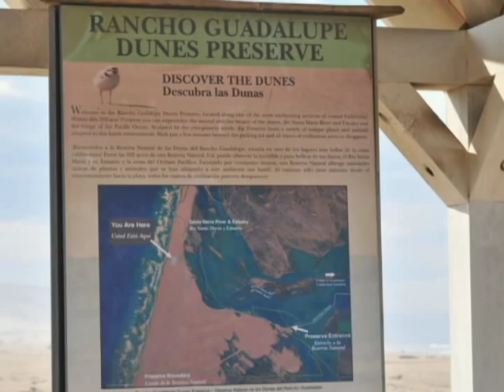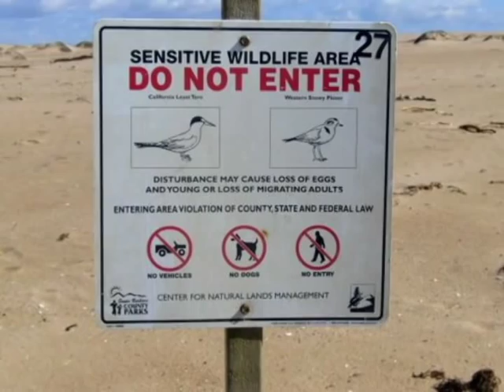Information About Rancho Guadalupe Dunes Preserve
This coastal county park is renowned for miles of pristine sand dunes along the shore and many sensitive plants and animals including western snowy plover and California least tern. This is a place to truly enjoy nature and solitude.

Park Features:
Beach access, bird and whale watching, fishing, hiking, picnic area (no BBQs/cooking permitted), an interpretive kiosk, and a trailer. Seasonal restrictions apply and are posted onsite during the nesting bird season (Mar 1 - Oct 1).

Additional information:
County of Santa Barbara Parks Division